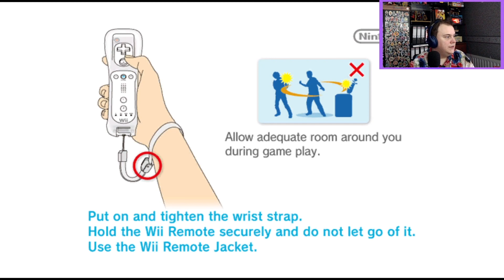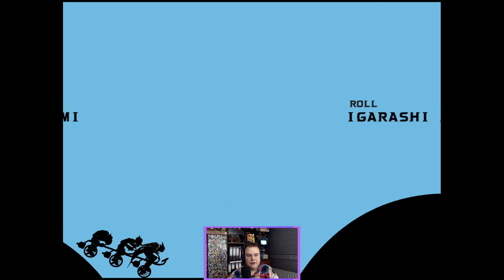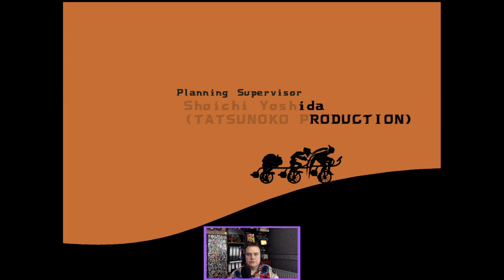Tatsunoko Vs Capcom: Ultimate All-Stars - The Road To Street Fighter 6 - Part 46 | Bodachi Plays